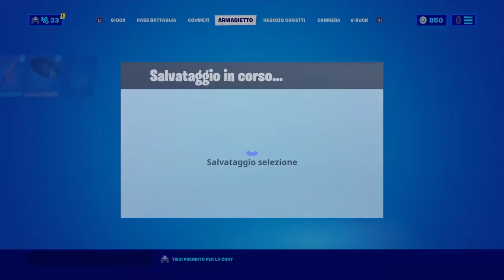Shoppiamo il serpente di strada!!